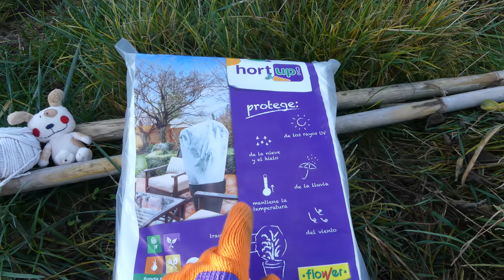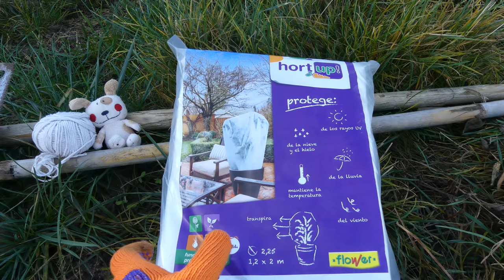3 Formas de PROTEGER las PLANTAS del FRÍO 😨 l La Huerta de Ivan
En el vídeo de hoy te enseñare 3 formas de proteger las plantas del frió. En el hemisferio norte ya se nota el frío y muchas plantas no aguantan las bajadas de temperatura. Las podremos ayudar protegiéndolas con estos sencillos y prácticos consejos. Leer más!! 👇